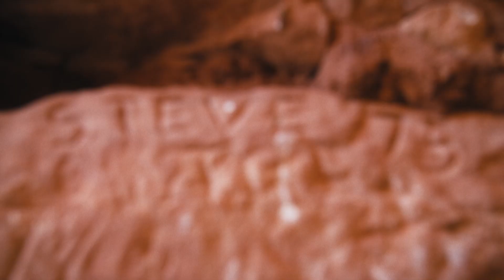Told In Stone Teaser 2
Kay Shumway shares some of his personal experience with Bears Ears National Monument, which is in the throes of a messy political and social battle.
To support Told In Stone and the rest of production on the film, photos from the beautiful area are available to purchase as prints. All proceeds go to the final stages of production and post production.